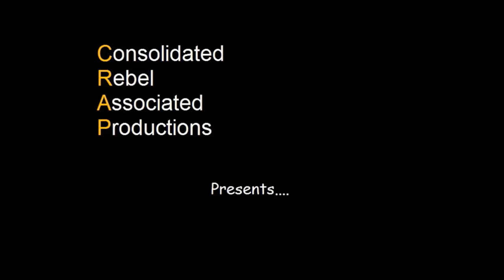Letters from TV Licensing and how to deal with them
Mr H offers his advice to those of you out there who have started receiving letters (threatograms) from TV Licensing with your name on them again after years of no contact and being known only as 'The Legal/Present Occupier'.